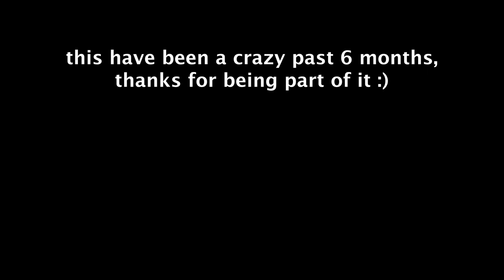Recapping 6 Months of New York City (feat. my best friend)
this one's a special one. this video is a bit different (and as u can see also way longer). wanted to sit down with jay because 6 months of new york came to an end for me (i'm coming back) & jay is now moving to europe to pursue freelance photography. hope u enjoy :)